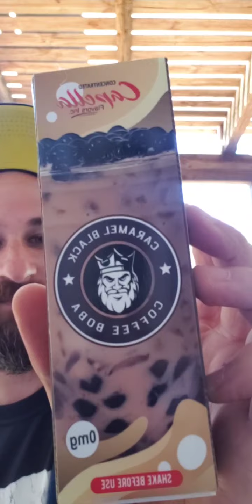VAPE MAIL de ANTO VAPOR !!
Muchas gracias a @antovapor , por esta gran vape mail recibido el día de hoy y también muchas gracias por su apoyo continuo al Lord Vape

También agradecer a cada uno de ustedes por su constante interés al Lord Vape seguimos creciendo cada día más para y por ustedes